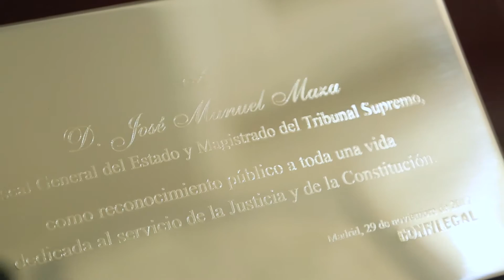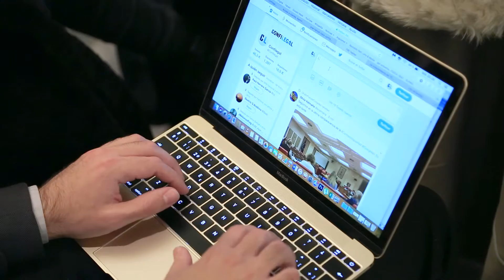I Edición Premios confilegal 2017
Vídeo resumen de la primera gala de los Premios Confilegal, el prestigioso galardón que entrega este diario a las figuras más relevantes del panorama jurídico español del año.

Sigue nuestro canal para no perderte nada de la próxima edición.